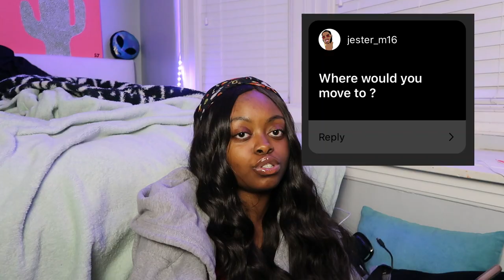Q&A: tiktok, love life, life goals & more!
*insert long description abt the vid ur not even gonna read here*

FAQ:
-im 18